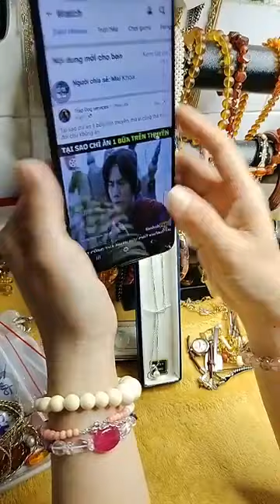E live trang sức ạ ｜ By Trang sức phụ kiện Nhà Phong Phú Bàng Singapore Vlog